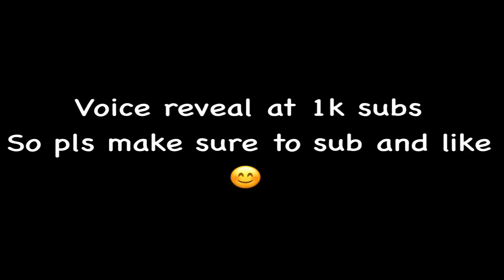Dream ‘s EZ Parkour | +MAP DOWNLOAD | NINJANMY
Like aim iz 100
Hope u can do this

Whoever watching this
And 00.1% did not
Its mean u are the one

===F🅰️Q===
§Recorder: in-built iOS
Editing softwares: lumafusion + kinemaster + picsart
§game used: Minecraft
Version: 1.18.2
Device: iPad mini 5
Spec: 3gb ram/64gb rom

I did not own any music 🎶 in this video
If any problem of copyright